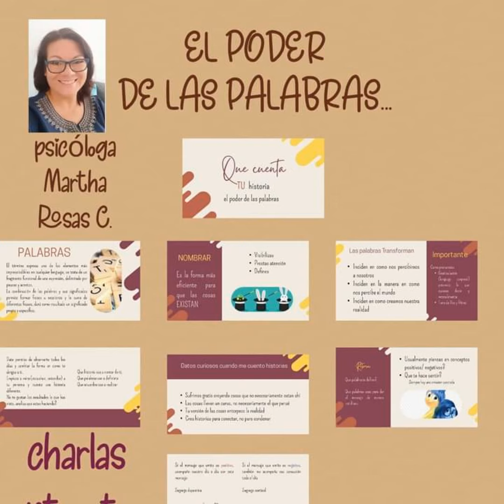Charlas Entre Tu Y Yo 9 De Agosto 2023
Tema: EL PODER DE LAS PALABRAS